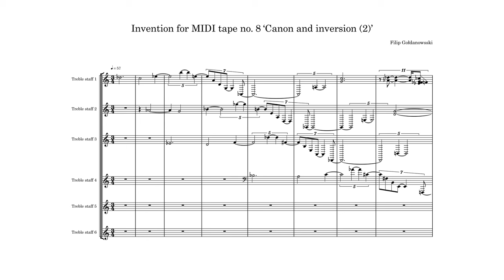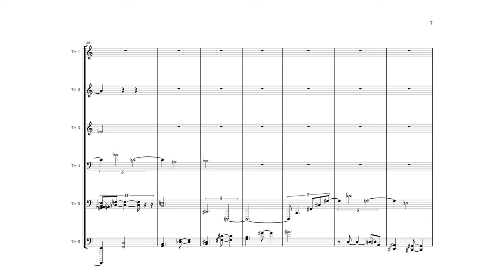Filip Gołdanowski - Invention no. 8 'Canon and Inversion (2)', opus 3-viii [score]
Filip Gołdanowski -
Invention no. 8 'Canon and Inversion (2)'
opus 3-viii
for MIDI tape
(2024)